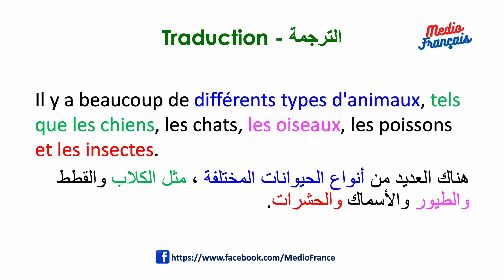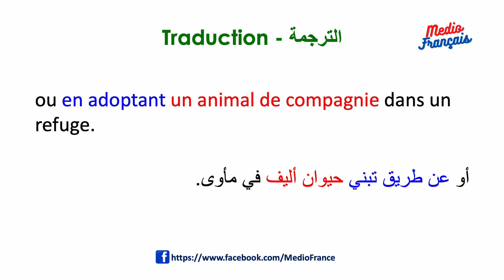Animaux (الحيوانات) – Niveau Débutant Leçon N° 27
Bienvenue sur ma chaîne "Medio Français" de leçons en français facile !
Dans cette série de 30 vidéos, nous allons apprendre la langue française à un niveau débutant. Chaque vidéo comprend une leçon de vocabulaire ou de prononciation pour vous aider à améliorer votre compréhension et votre expression orale et écrite. Que vous soyez débutant ou que vous souhaitiez simplement renforcer vos compétences en français, cette série de vidéos est faite pour vous.
مرحبًا بكم في قناة "Medio Français" الخاصة بنا لدروس اللغة الفرنسية السهلة!
في هذه السلسلة المكونة من 30 مقطع فيديو، سنتعلم اللغة الفرنسية على مستوى مبتدئ. يتضمن كل مقطع فيديو درسًا للمفردات أو النطق لمساعدتك على تحسين فهمك وتعبيرك في التحدث والكتابة. سواء كنت مبتدئًا أو ترغب فقط في تعزيز مهاراتك في اللغة الفرنسية، فهذه السلسلة من مقاطع الفيديو تناسبك.